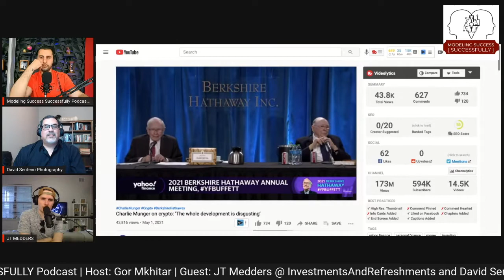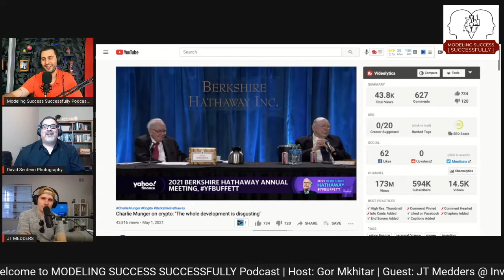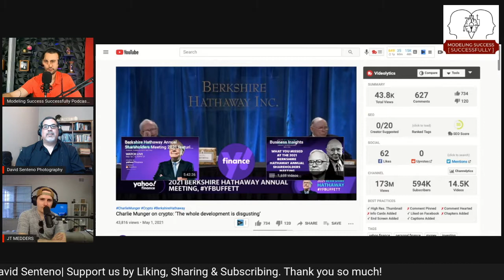Reaction to Charlie Munger & Warren Buffett On Crypto: ‘The Whole Development Is Disgusting’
Reaction to Charlie Munger & Warren Buffett On Crypto: ‘The Whole Development Is Disgusting’. How To Start Investing For Beginners | Step by Step (SIMPLIFIED) We have not one but two very special guests today on Modeling Success Successfully Podcast, JT Medders and David Senteno. JT is a serial entrepreneur & artist. The past five years He has been primarily working in the healthcare industry, but have started several other business ventures in other sectors as well.

David is a super talented photographer and videographer, who also manages social media for small businesses.

Additionally, he is running a YouTube channel where you can find budget friendly product reviews and travel vlogs.

Modeling Success Successfully Podcast #8

Subscribe to our channel & activate the bell on 'All notifications' for future podcasts, we bring many talented individuals from many different backgrounds to share their knowledge and wisdom and how they did/doing it, with us all for free!

Support us so that we continue doing this podcasts by Liking, Sharing & Commenting on all our uploads. I thank you very much in advance for your time and support, cheers!